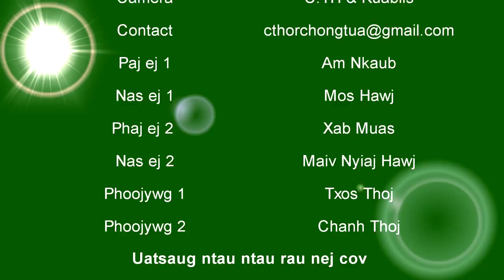Part2 Hmong New Movie 2018 Muam Npaws Nus Npo Muam Yaws Nus Hno